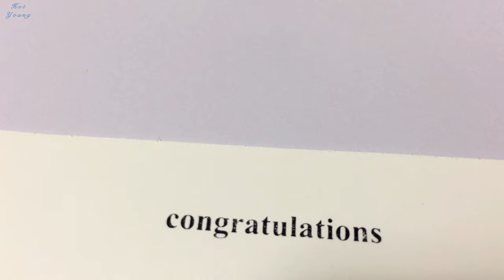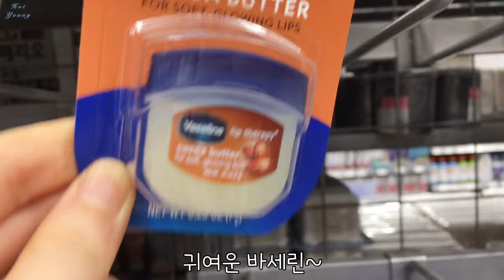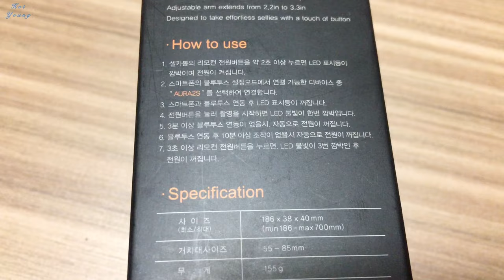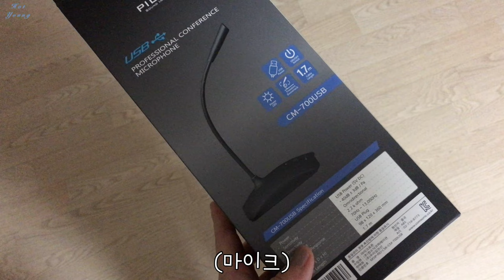편지 읽고 그릇 선물하고 pure1 30 삼치구이 캐치웰 C6 PLUS 마이크 스타벅스 1일 1줄 10분 공부 운동 치실 테라브레스 귀여운 고양이 영상 중복